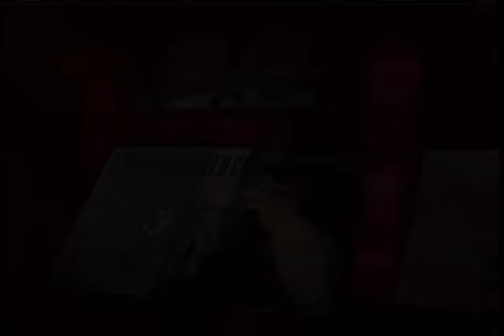The Bay of Pigs Invasion - How Groupthink Created A Brilliant Disaster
The men in President Kennedy's cabinet who were involved in The Bay of Pigs were among the most brilliant in the world, from Robert McNamara to Dean Rusk to McGeorge Bundy, so how did they, together, make such a terrible decision?  There were a number of factors that lead to the bad decisions about The Bay of Pigs, most importantly Groupthink. Irving Janus's book Group Think was inspired by the Bay of Pigs decision.

In this excerpt from the Massachusetts School of Law's hour long Program Books Of Our Time, dedicated to Author Jim Rasenberger's book; The Brilliant Disaster - JFK, Castro, and America's Doomed Invasion of Cuba's Bay of Pigs, Mr. Rasenberger  discusses how the brilliant minds of JFK's National Security Council, including McGeorge Bundy, Robert McNamara, Dean Rusk, and others, were influenced by "Group Think"; and posits that perhaps they would have been better served if their backgrounds had been more diverse. The host of Books of Our Time is Lawrence R. Velvel, Dean of The Massachusetts School of Law.